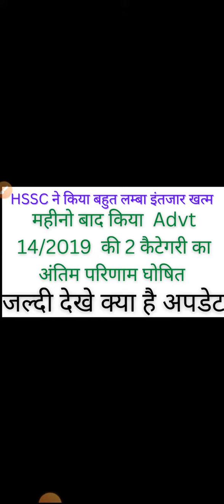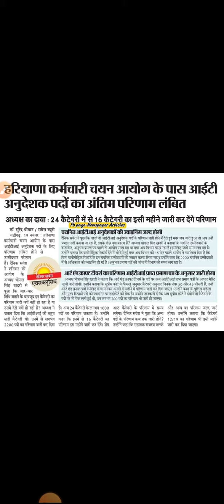Hssc pending results and joining update ll एचएससीसी चेयरमैन का ब्यान ll